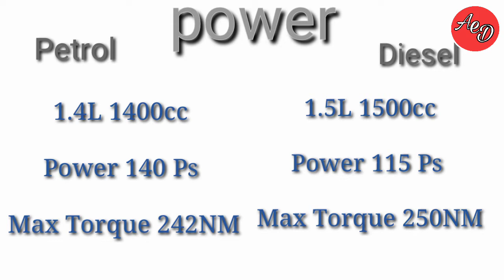Upcoming hundayi 7 setar SUV / Hundayi Creta 7 setar 2021 / Hundayi Alcazar Price India and details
hello friend's aaj hum baat karege hundayi Creta 2021 ke all colours details or janege hundayi creta 2021 main humko Kon Kon se colour options milte Han .

mahindra Thar 2020 diesel VS Petrol

hundayi creta 2021 7 setar kab launch hogi
creta 7 setar in India price
hundayi creta 7 setar price
hundayi creta 7 setar details

new creta price disele
new creta price and colour
hundayi creta 2020 all model and colour and price
hundayi creta 5 setar
hundayi creta 2021
hundayi creta 202 7 setar

video dekhne ke liye sukriya Bhai sbka

hundayi creta
hundayi i20 sports
hundayi verna
hundayi venu
hundayi creta 2020 all details and price